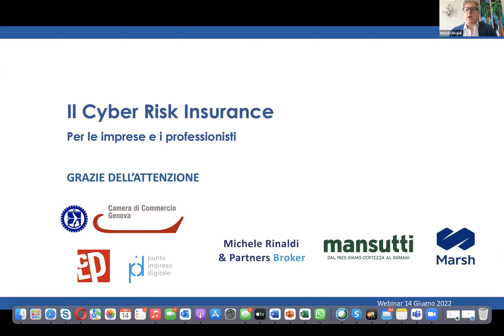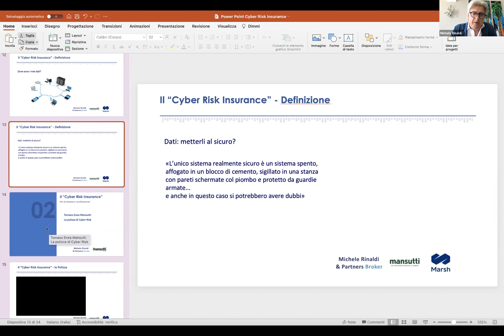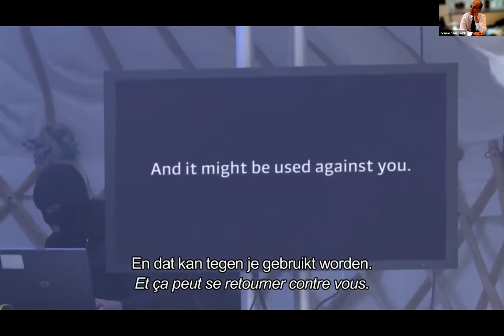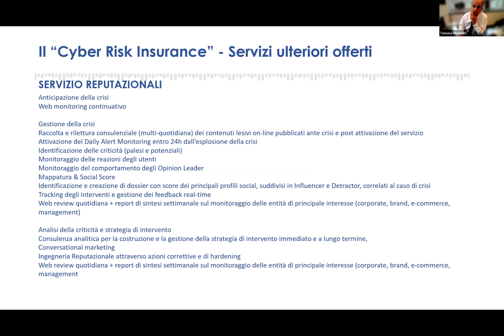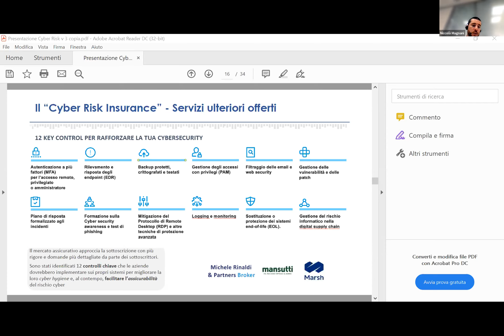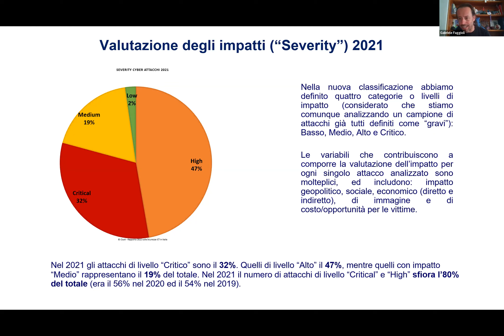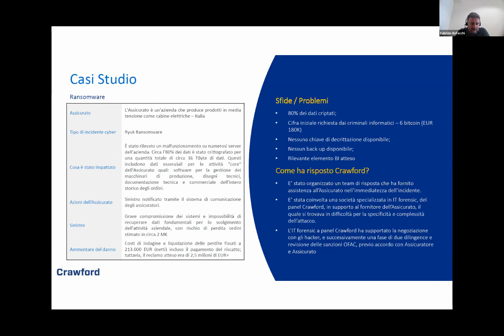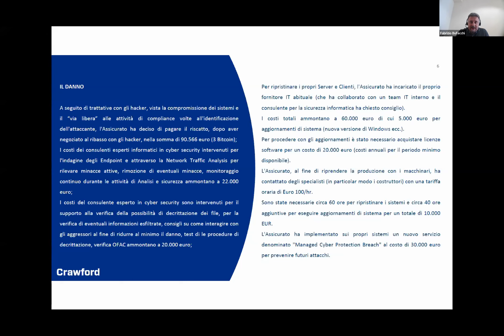Cyber Risk Insurance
Webinar del Punto Impresa Digitale della Camera di Commercio di Genova sulle soluzioni assicurative e i servizi collegati in materia di Cyber Risk